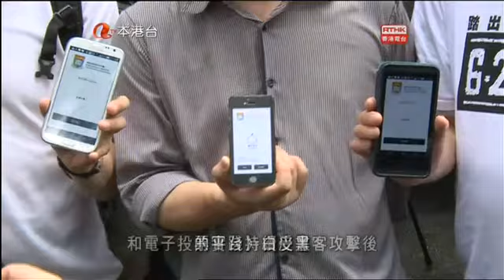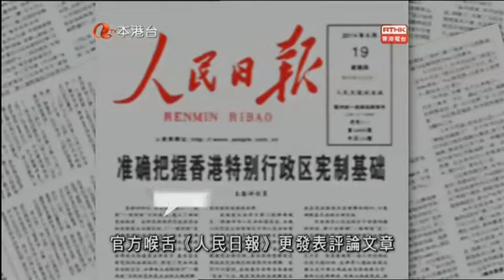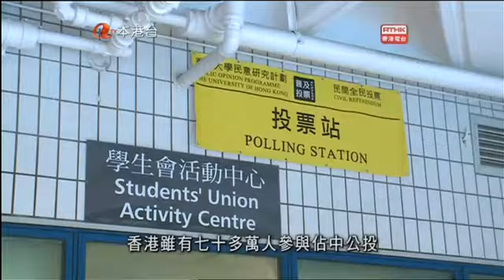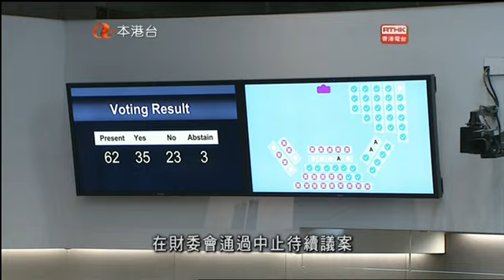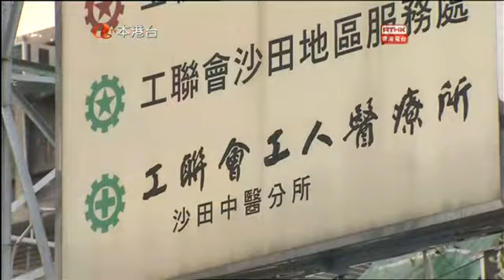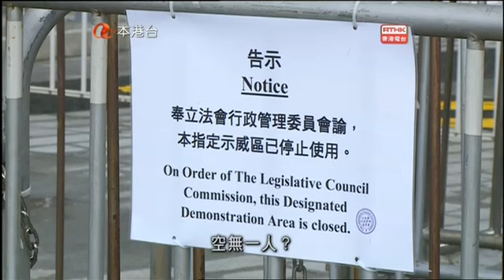RTHK議事論事：中央高壓言論激發港人參與公投 2014 6 26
議事論事第三十八集：中央高壓言論激發港人參與公投; 堂邊鶴-「新界東北發展計劃」前期撥款審議沒完沒了; 政黨系列之工聯會; 飛哥與你嘉賓:前大律師公會主席陳景生

中央高壓言論激發港人參與公投
由佔中運動發起的全民公投參與人數遠超預期，短短四日已有超過七十萬市民投票，分析認為與中央發布針對一國兩制的白皮書惹來民意反彈有關，而公投網站在投票前夕持續受黑客攻擊亦可能成催票原因。中央與特區政府連日炮轟公投違法，仍然無阻市民投票意欲，加上人民日報最近以評論文章批評港人將基本法視為小憲法，是對中國憲法的排斥，進一步加深港人對北京的抗拒情緒。今次公投的三個選項都包括公民提名，原先預計在泛民溫和派冷待下，投票率不被看好，但中央近日的打壓言論，反而令泛民不分黨派積極動員，今次公投引起的政治效應相信是北京所始料不及，亦增強了泛民在政改的談判籌碼。
堂邊鶴-「新界東北發展計劃」前期撥款審議沒完沒了
「新界東北發展計劃」前期撥款，審議了多個星期仍未完成，引致其他等待財委會通過的撥款議案不斷積壓。在立法會加強保安下，反對東北發展計劃的民眾聲言持續抗爭，泛民議員呼籲政府暫時擱置有關撥款申請，又未獲接納，令有關審議沒完沒了。有建制派議員認為，政府應主動解開死結，或優先處理其他撥款議案，不致拖延更急需解決的民生問題。
政黨系列之工聯會
有六十多年歷史的工聯會，被視為傳統左派，親北京形象深入民心。事實上，回歸後，工聯會一直積極參政，強調為勞工及基層打拼，但議會內的投票取態不時被批評為政府保駕護航。近年工聯會銳意革新，在2012年以工會旗幟全面參選立法會地區直選報捷，加上長期穩握兩個勞工界議席，政治版圖理應不斷擴張，但工聯會堅持不會為擴闊票源而走跨階層的政黨路線，未來尚有多大發展空間?
飛哥與你嘉賓:前大律師公會主席陳景生